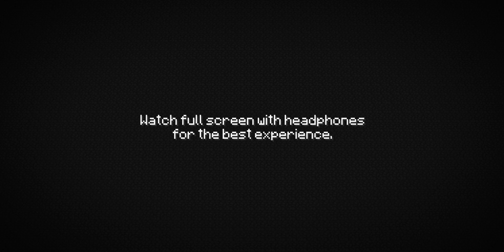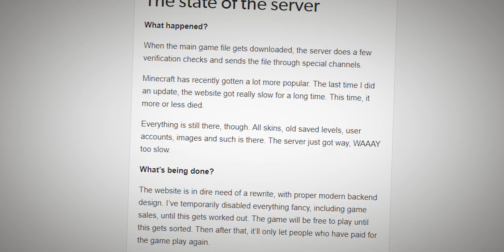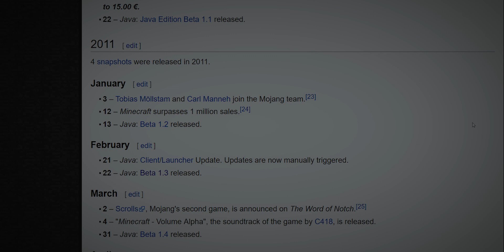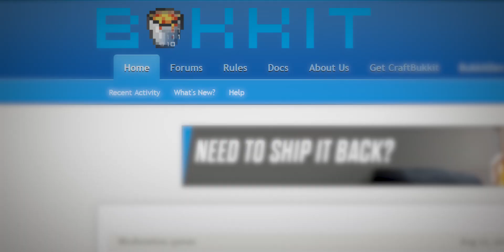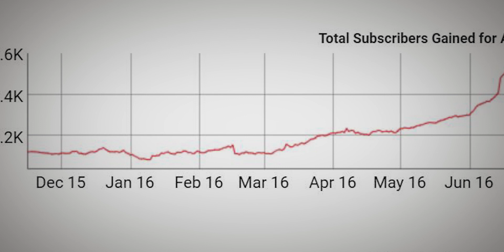How MINECRAFT Changed my LIFE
Minecraft has been a large part of my life since it's release. Come with me and look back on my experience with the game, and see just how it's unique game style has influenced not just me but millions of people.

Produced, Written and Edited by:
Jayden Beveridge